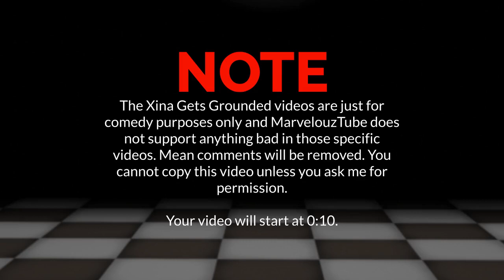Xina Breaks Into Jollibee/Grounded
Please don't watch some of these Xina gets grounded videos when you're a Xina Fan.

MarvelouzTube: Things Create Possibly

Video made on my Yoga 7 Series laptop.